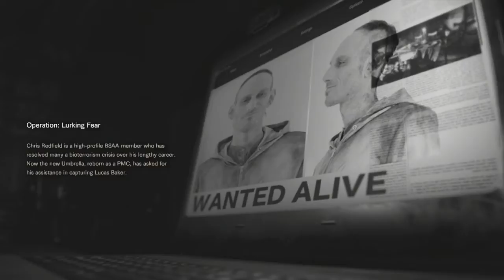LUCAS YOU'RE TWISTED! | Resident Evil 7 Not a Hero DLC - PART 1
Mucus Pucus Lucas is back and this time we get a real good look into the twisted and warped world that is his mind.